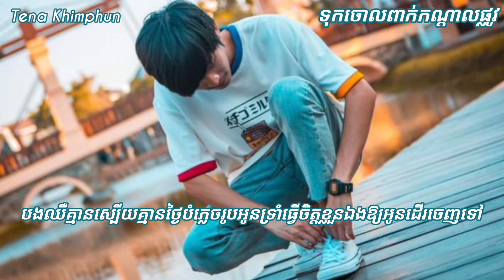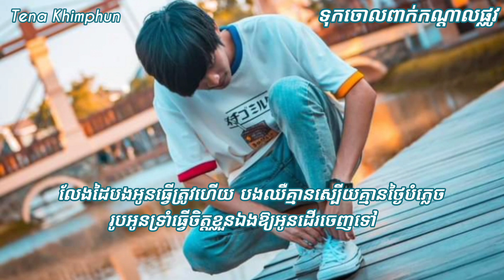Tena - ទុកចោលពាក់កណ្តាលផ្លូវ lyrics video SaRa Music